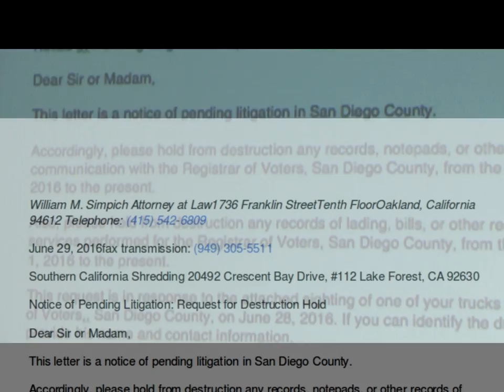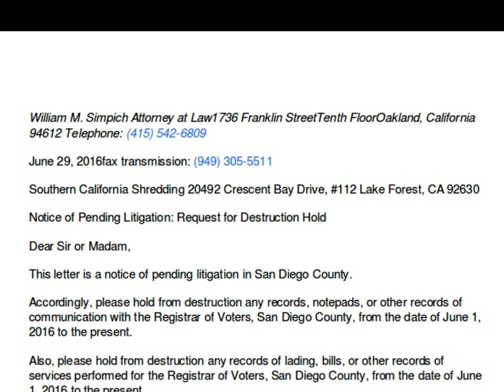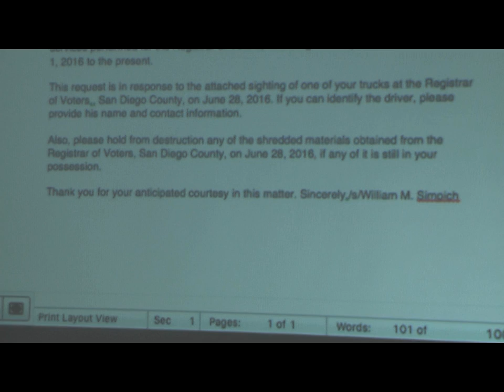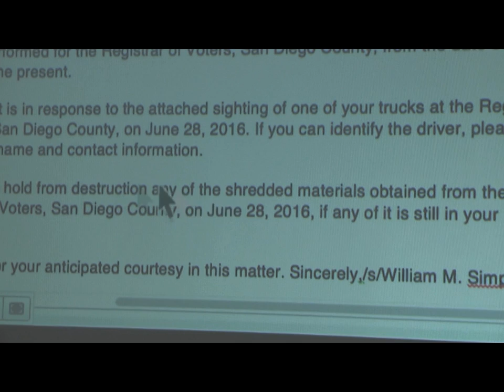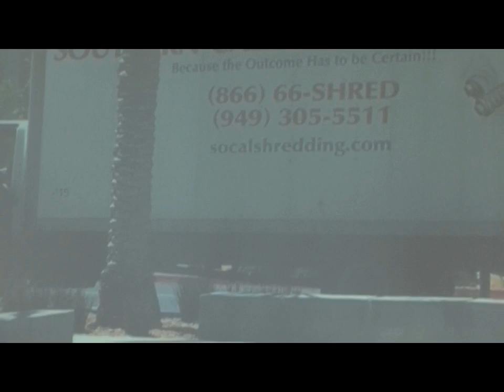Attorney Bill Simpich on the 2016 California Primaries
On Saturday July 1, 2016, the Institute for American Democracy and Election Integrity hosted a live streamed meeting focused on questions from the YouTube audience.

Presenting:

Bill Simpich, San Diego-based attorney for California Election Fraud Lawsuits
Lori Grace, Director of the Institute for American Democracy and Election Integrity